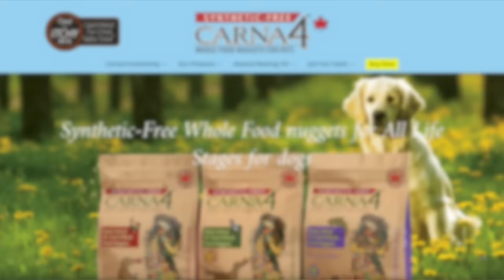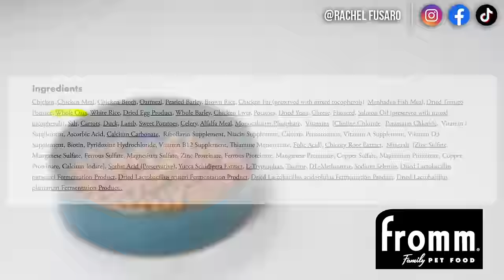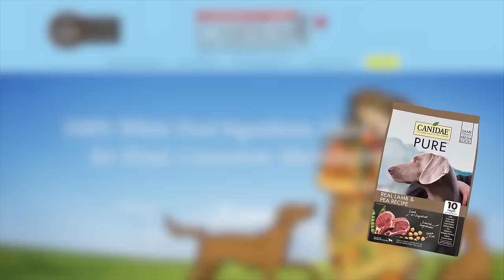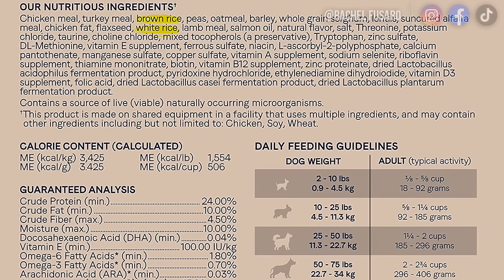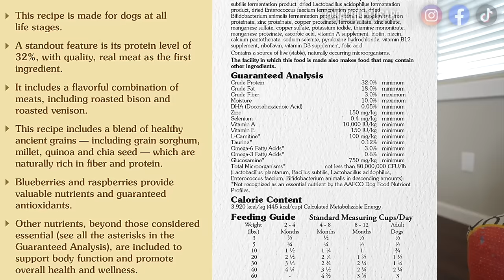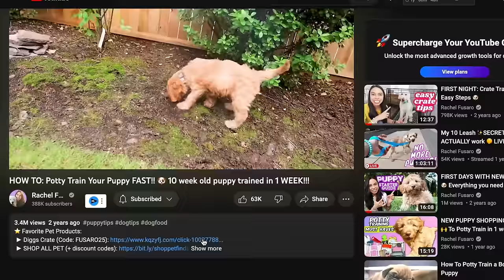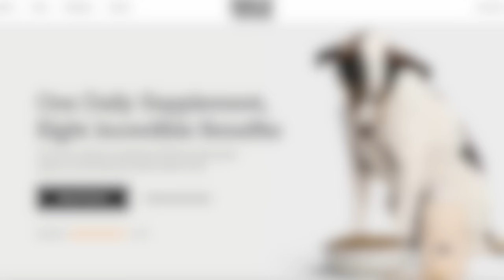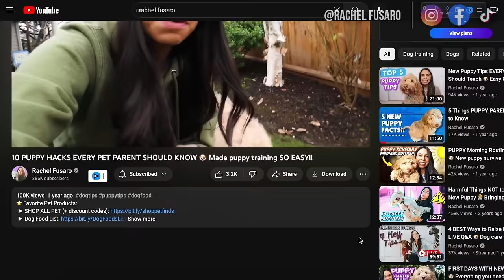4 Popular Dog Foods to AVOID?!? 🫣 Fromm, Taste of the Wild, Canidae, Purina, Wellness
In this video, I share my personal opinion on Fromm, Taste of the Wild, Canidae, Purina, Wellness dog food brands!